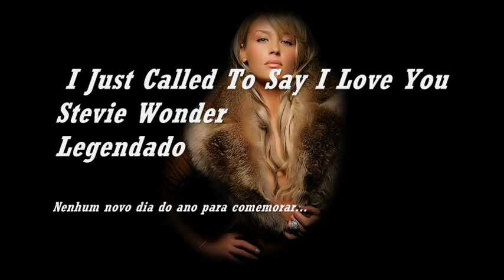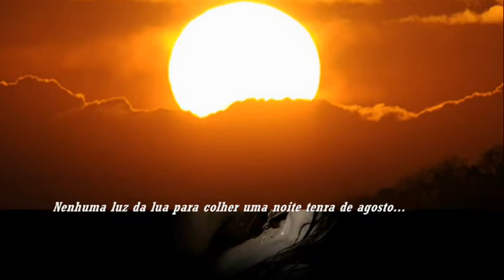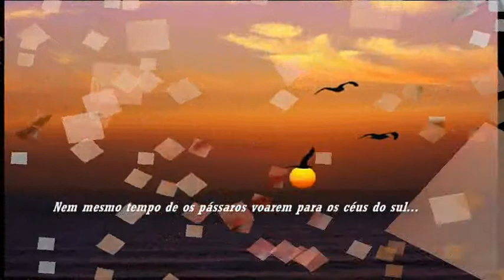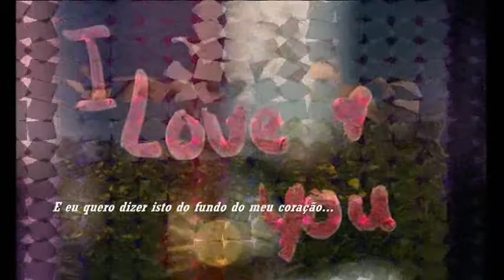I Just Called To Say I Love You - Stevie Wonder - Leg. - sApiN